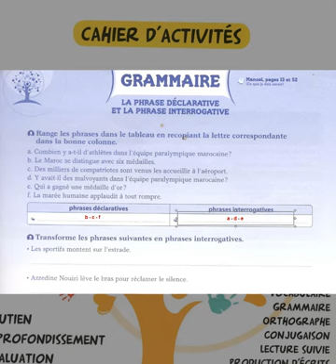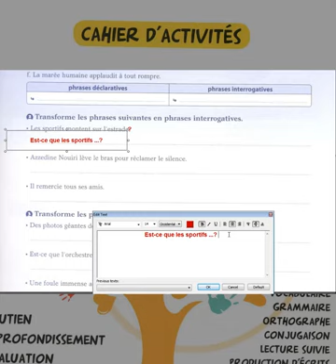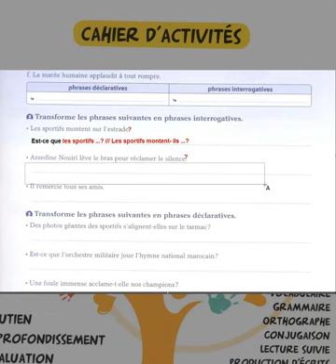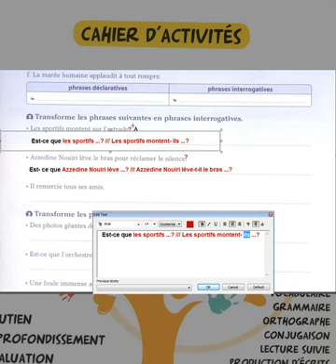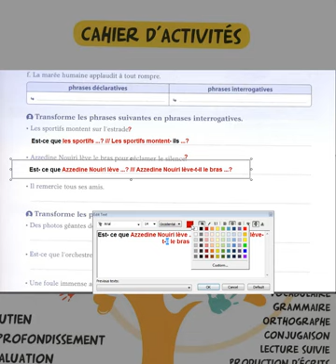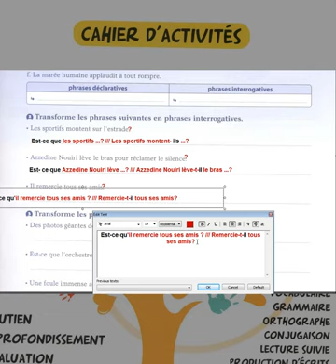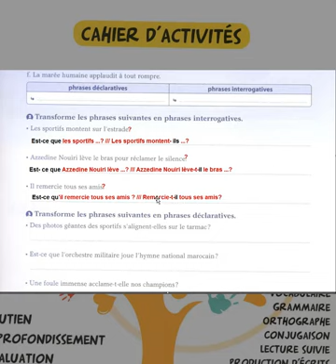Correction exercices 1 et 2 page 4 Cahier d'activités CM1